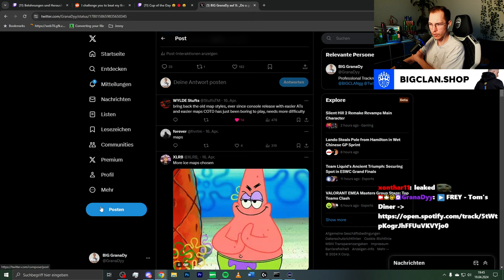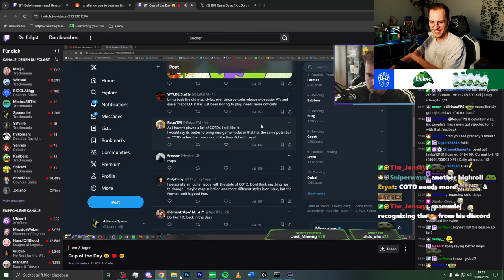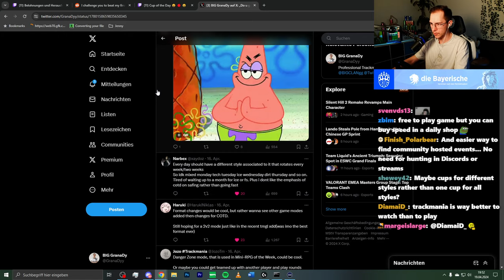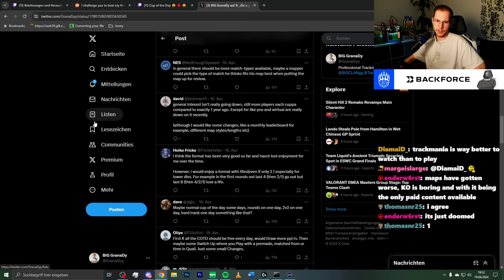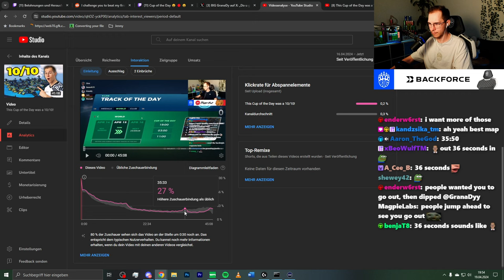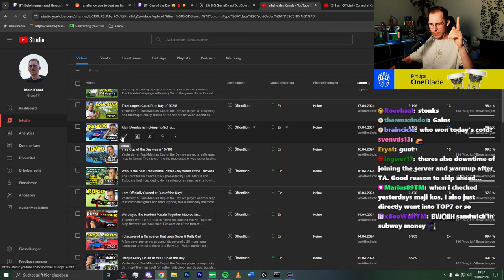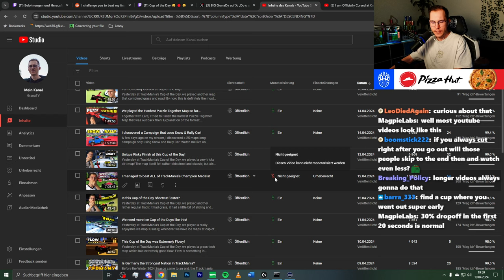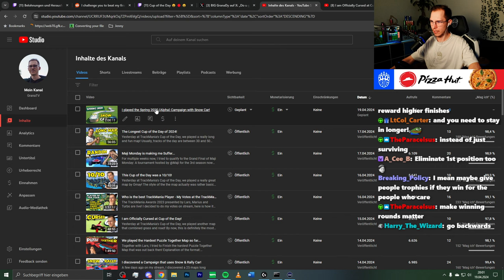Is Cup of the Day Starting to Die out?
Yesterday at TrackMania's Cup of the Day, we started to have a big discussion about the current state of Cup of the Day, let me know what you think about it down in the comments below!

Format explanation:
-15min time attack seeding

Time Stamps:
0:00 Seeding
17:58 Knockout + Discussion
45:02 Analysis